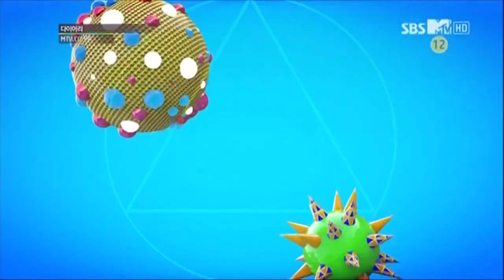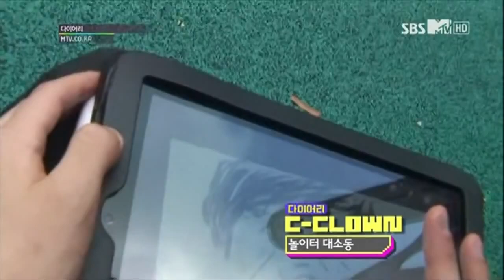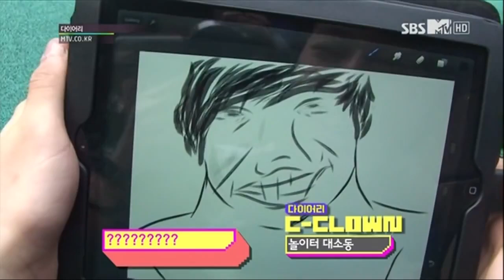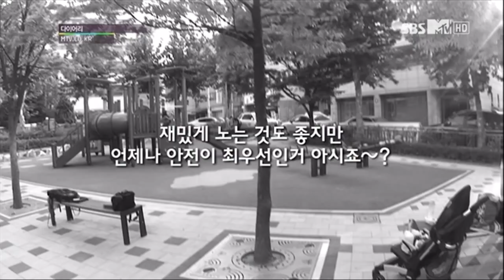[ENG SUBS] 121018 MTV DIARY C-CLOWN EP.60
Please turn on Closed Captions (CC)